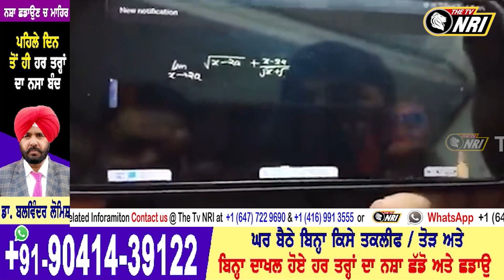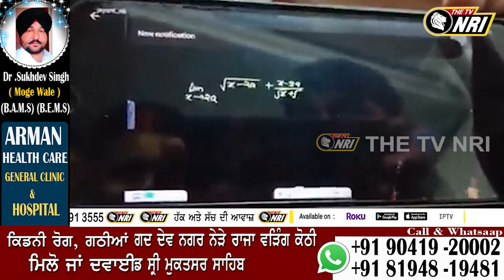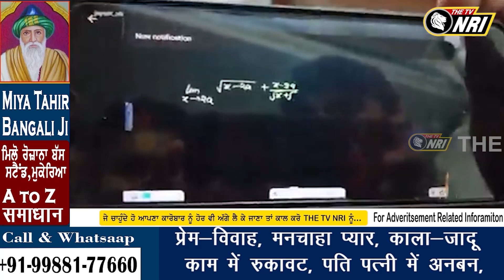ਵਿਦਿਆਰਥੀ ਨੇ ਲਾਈਵ ਕਲਾਸ ਦੌਰਾਨ ਚੱਪਲਾਂ ਨਾਲ ਕੁੱਟ ਦਿੱਤਾ physicswallah ਦਾ ਟੀਚਰ ਹੈਰਾਨ ਕਰਨ ਵਾਲੀ ਵੀਡੀਓ ਵਾਇਰਲ